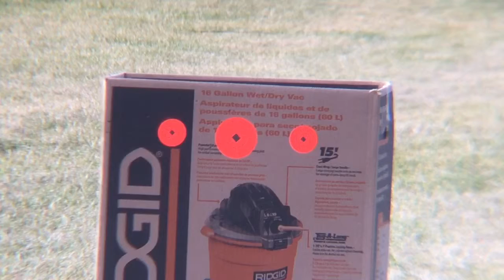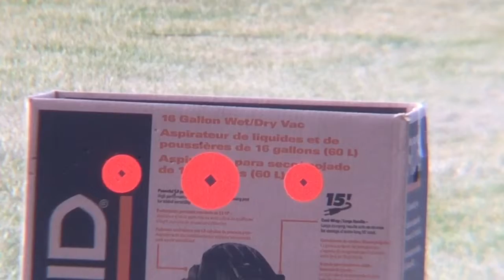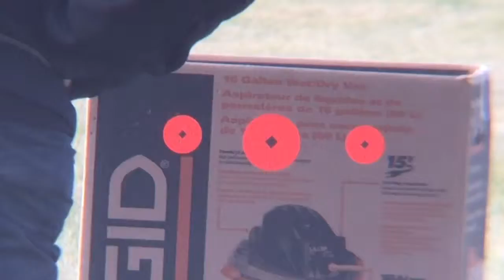Sighting In Pellet Gun 2